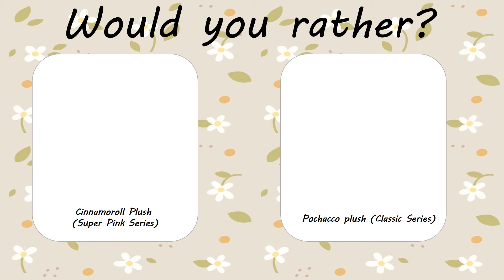Would you rather? 💜🧸 [sanrio plush toy edition]